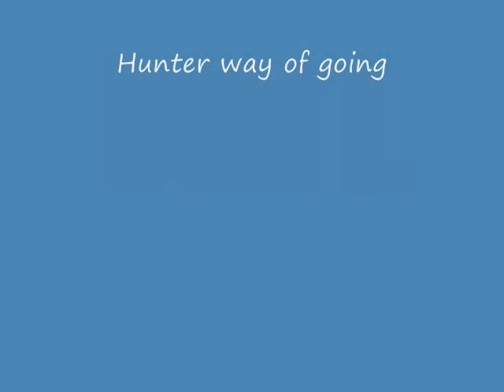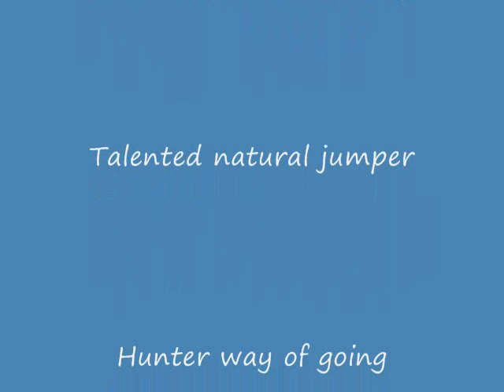The Mghty Quin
2005 Connemara/TBx Geldig